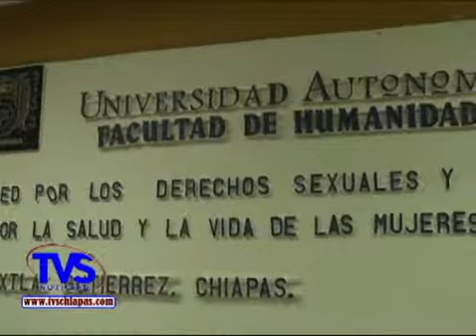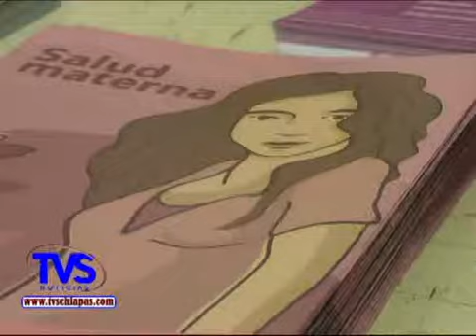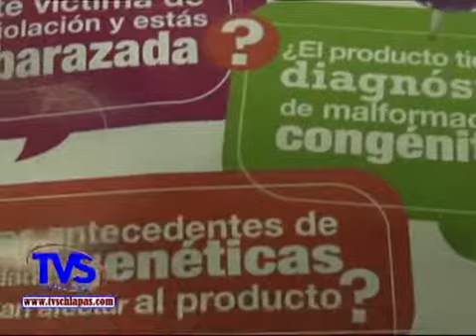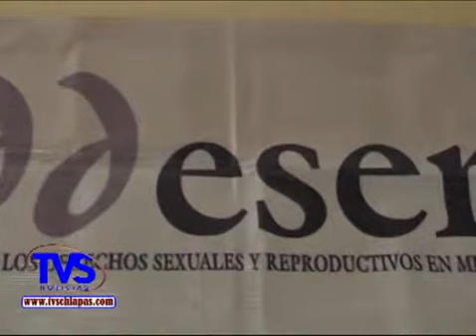TVS Chiapas.- Foro para reducir muerte materna Organizado por la UNACH, Tuxtla Gutiérrez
- Foro para reducir muerte materna Organizado por la UNACH, Tuxtla Gutiérrez